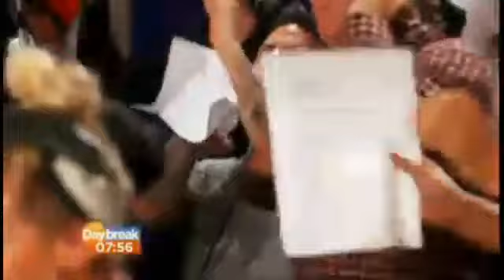Blue - The Big Reunion's Big Christmas Single. Filmed on 22.10.2013 (29.11.2013)